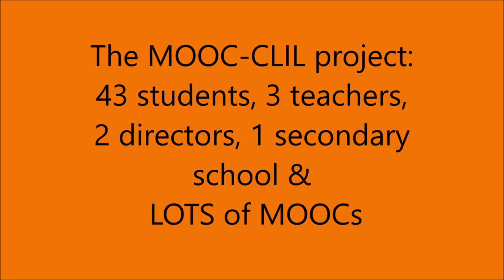20160509 Distinguished MOOC CLIL Inge de Waard EMMA course excerpt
This video gives a short overview of the Content and Language Integrated Learning project using Massive Open Online Courses to enhance the language, digital and lifelong learning skills of upper secondary school students aged 16 -  17.